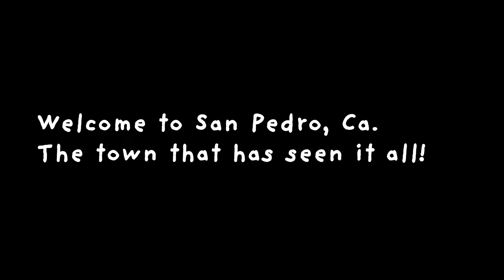TRASH JUICE (2022) Trailer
Coming soon to Streaming

"Trash Juice" tells the stories from drug addicted transients in San Pedro, California. A preacher tries to convince them to get off the "juice", but he may be in for more than he can bargain for. The urban legends the transients tell the preacher involve a man cutting himself up for internet fame, a heroin junky who has a rabid squirrel finger puppet problem, two brothers who kill and eat peoples feces (also ruining Karen Finegold's exquisite Tupperware party), a grandma who doesn't allow any technology at the dinner table (death comes to those who disobey), and finally an Incel from the Internet forums decides to get revenge on all the women who rejected him by making a creature with his sperm and a microwave.

Written, Directed, Edited and Produced by Doug Waugh
Produced By Yajaira Waugh. In Association with Livid Media and B-Movie TV
 Effects by Meri Gyetvay and Doug Waugh, “Incel Baby” designed by Joe
Castro

Secondary Editor: Alex Powers

Starring: Ken Brewer, Meri Gyetvay, G Larry Butler, James
Coker, Dakota Freeman, Brian Stubblefield, Yajaira Waugh,
Romina Bardales, Nick Waugh, Hunter Jones, Joe D’Aquanno
Lawrence Waller, Patricia Crook, Chelsea Sluggett, Mikey Manschot and
Ade Santiago as “Mia T. Curtains”